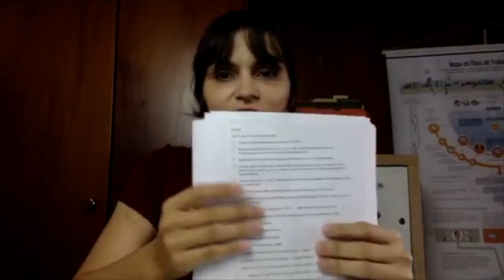Lidando com o backlog de tarefas em outros sistemas | Instalação do GTD #06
Neste vídeo eu comento sobre as orientações do David para que você lide com as listas que você já tem em outros lugares, como cadernos ou aplicativos. Também há recomendações sobre mensagens e e-mails.

Confira no primeiro vídeo desta série o cronograma de vídeos que serão postados diariamente até 15/1.